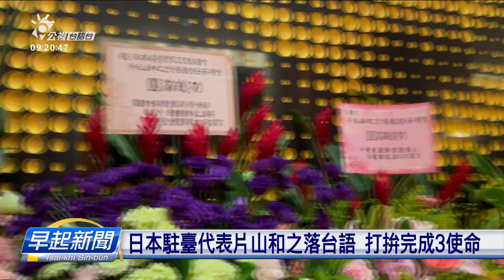日本駐臺代表片山和之落台語 打拚完成3使命 | 公視台語台 | 20231215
來台灣1個外月的、新任日本駐台代表-片山和之，昨昏舉辦就任酒會，伊毋但華語講了真好、閣落台語。他表示他任內有3個使命、欲予台灣日本關係變好，也強調日本政府、會支持台灣加入CPTPP。

四節新聞 ：　逐工（每天）09:00 / 12:00 / 15:00（拜一至拜五） / 19:00